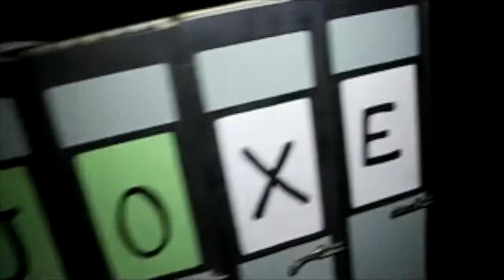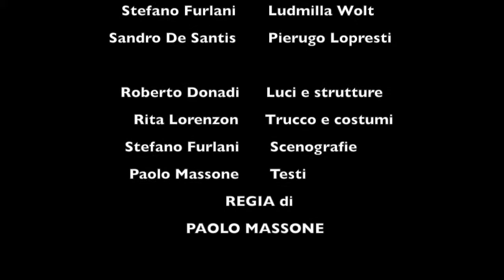Trailer MANCO TASSE PAGO MEJO XE, fisco, tasse e baccaeà - Auditorium Stefanini 07 2 2015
Trailer e dello spettacolo "MANCO TASSE PAGO MEJO XE, fisco tasse e baccalà!" scritto e diretto da Paolo Massone, tenuto a Treviso all'Auditorium Stefanini il 07/02/2015 per sostenere l'associazione Onlus "OGNI GIORNO PER EMMA.